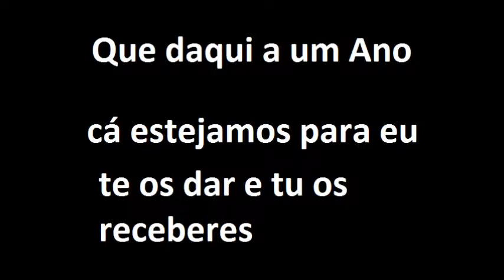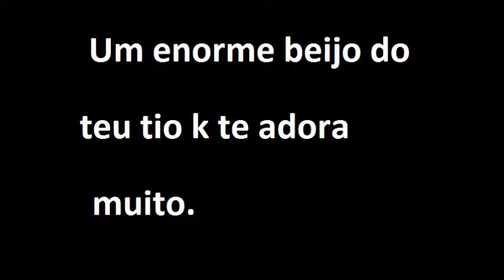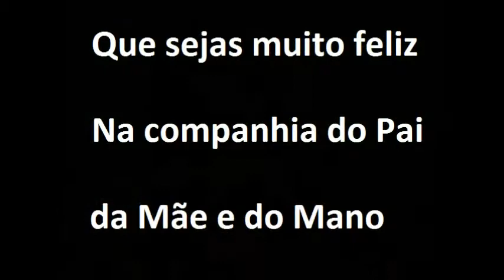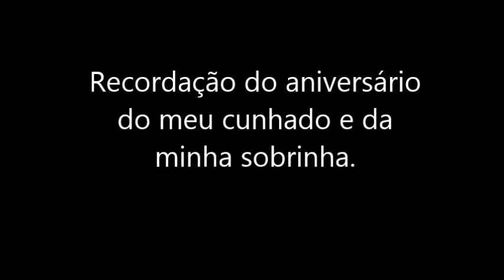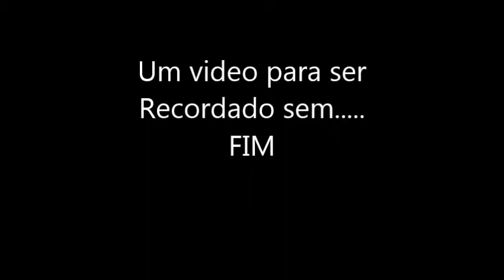António & Helena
Feliz Aniversário     (28-07-14) & (29-07-14)...